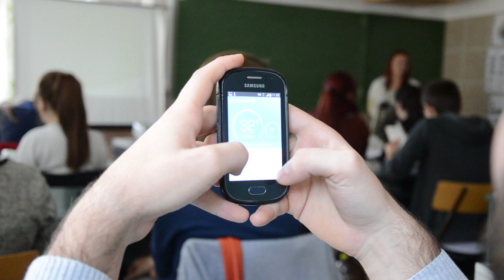Kós Károly 12.a Szalagtűzős videó 2014